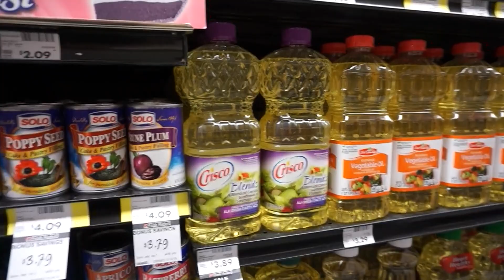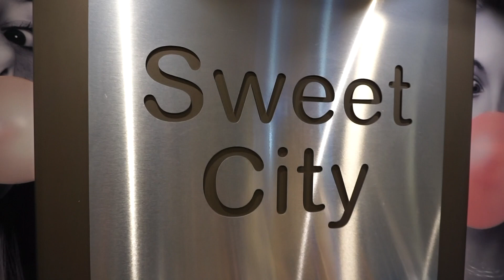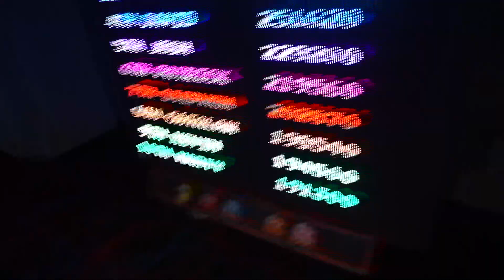Vlog 3: Holiday Week